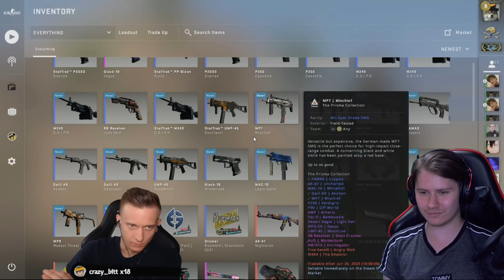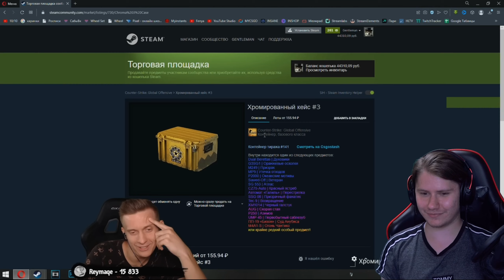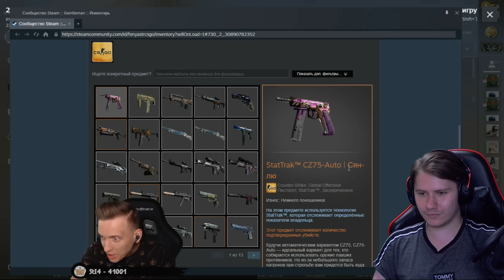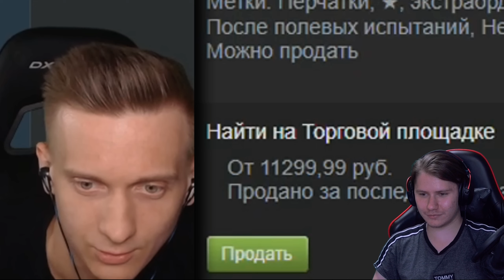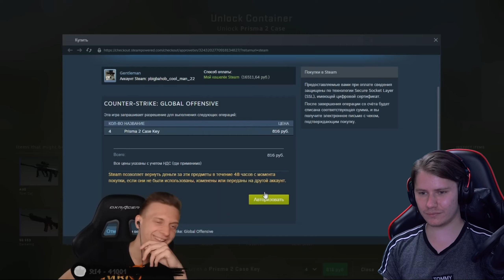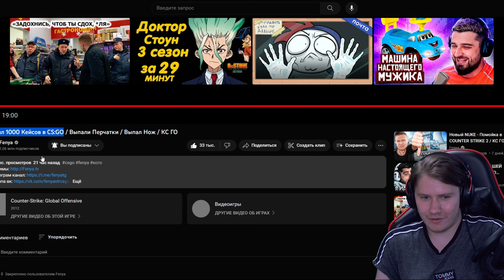Сколько Выпало Перчаток за 1000 Кейсов в CS:GO? / КС ГО ► Реакция на Fenya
!!!Приветствую, Ребят, это видео желательно смотреть в 2к, так как платформа YouTube шакалит качество у непопулярных ютуберов. Воооот
Ну вот и новая серия - реакция на Сколько Выпало Перчаток за 1000 Кейсов в CS:GO? / КС ГО
от Fenya
Приветствую, меня звать Никита, и я веду канал Dedtroer, нацеленный на постоянный рост.
На канале выходят "интересные" монтажики по различным играм,летсплеи, стримы, а так же реакции.